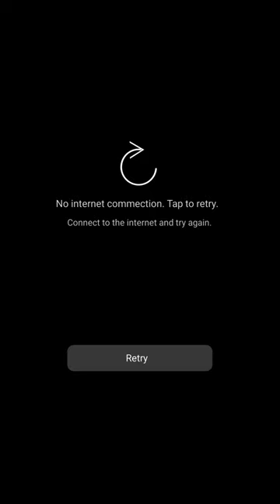fypシ゚viral